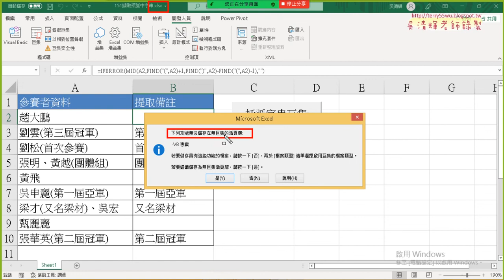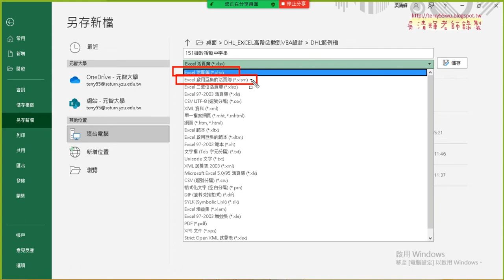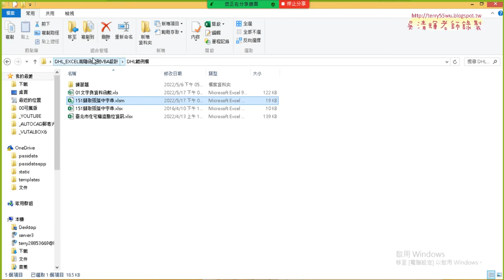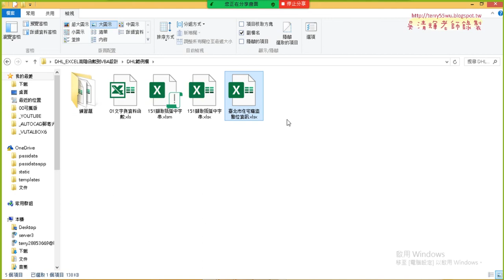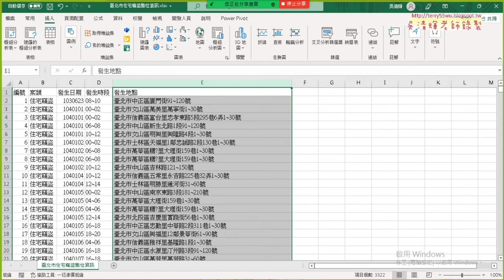08 錄製巨集與存檔為啟用巨集活頁簿